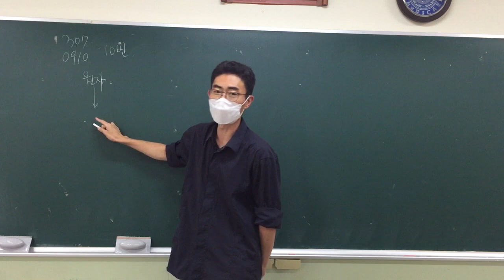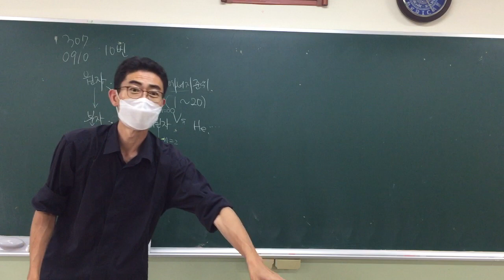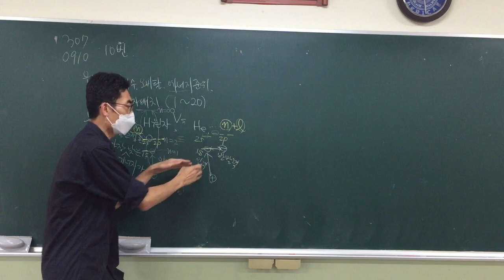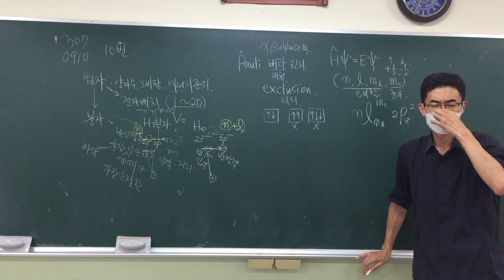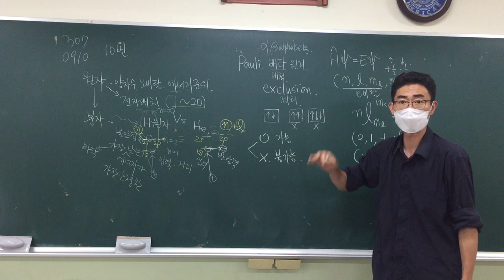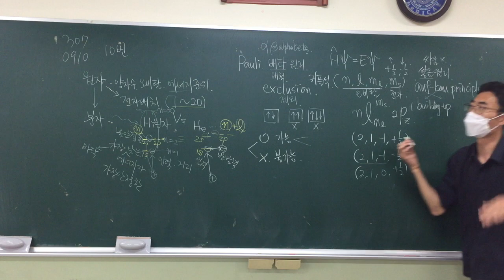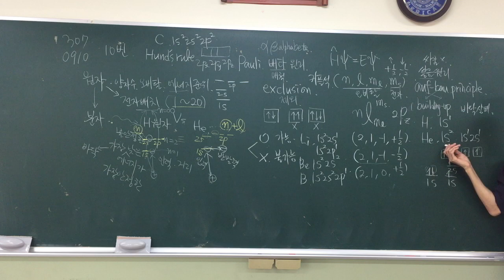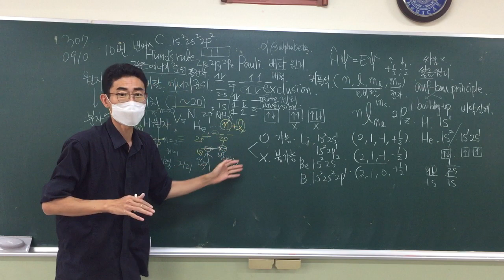[화학1] 원자의 세계 오비탈과 전자배치 인력 반발력 거리 안정성 에너지 준위 전자배치 규칙 파울리 배타 Pauli exclusion 쌓음 auf-bau 훈트 Hund